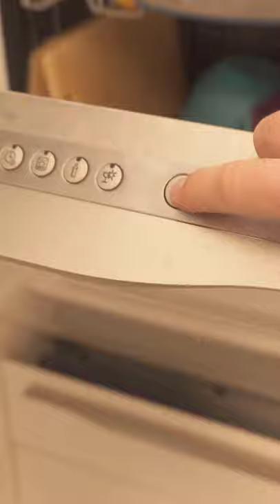PUT a LEMON in your DISHWASHER and watch the MAGIC 💥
Do you have a lemon at home? Then you should put it in your dishwasher! Because this ensures that your dishes are wonderfully clean and it also smells fresh in your dishwasher. You can even achieve this with just the peels. So instead of throwing them away, you can still use the lemon peel for this cleaning trick!